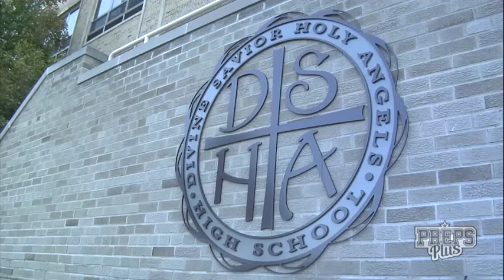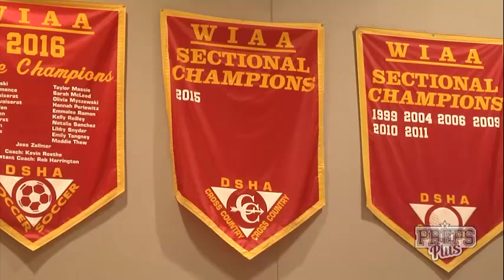Team of the week, 9/25/16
Divine Savior Holy Angels Cross Country